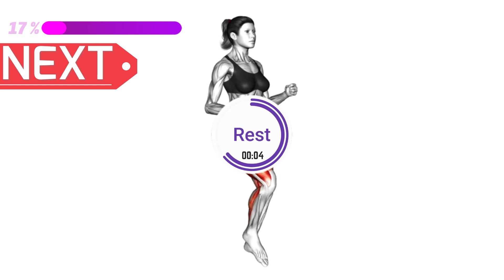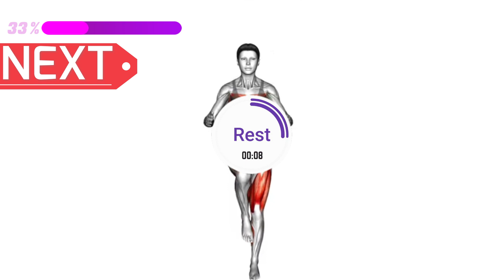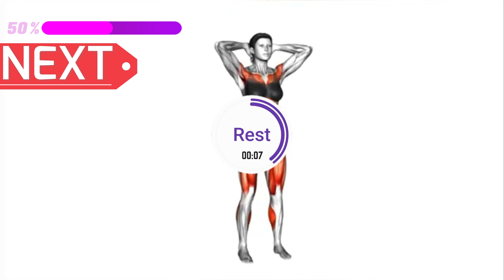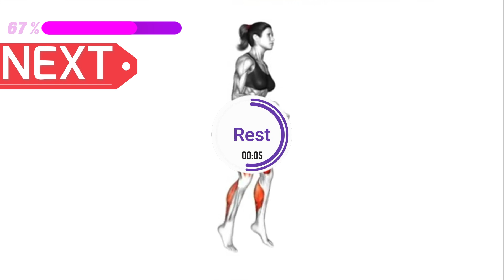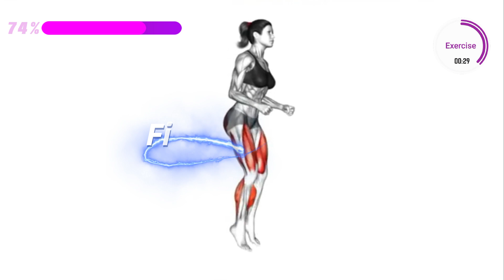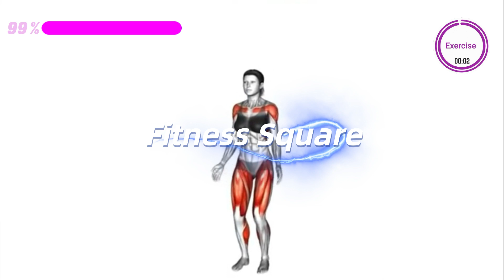5 Minute Standing Workout ✔ Lose 2 Inches in 1 Week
Lose up to 2-3 inches in 1 week with this 5 minute STANDING workout. NO EQUIPMENT and NO REPEATS. Get a thin waist and thin legs by doing this routine regularly. Hit the repeat button and complete multiple sessions for even faster results!!
✅ Recommended Plan
🟡  Duration: 5 minutes
💪  Exercises quantity: 5
🔶  Format: 1 exercise = 45 seconds work + 10 seconds rest
🧘  Equipment: your body